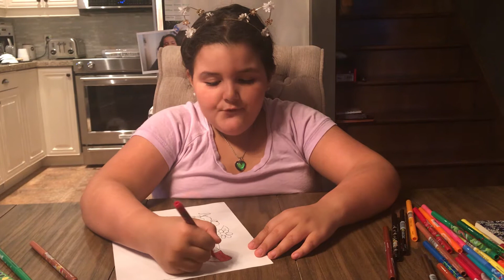Three marker challenge